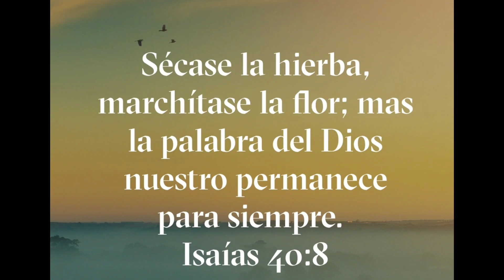Llegamos a México🇲🇽 Y que Nos Chocan el Carro 💥🚗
sigue a mi esposo en Instagram 👇🏻
sigue a mi esposo en tiktok 👇🏻